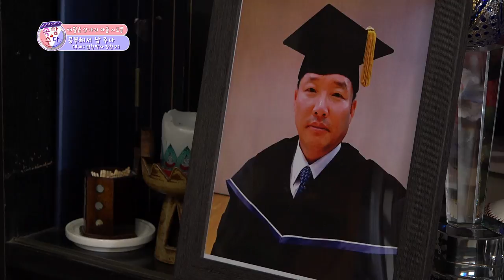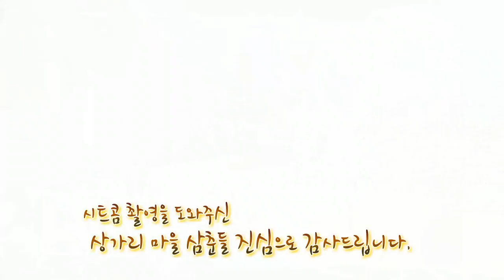공부해서 남 주나(속암수다 상가리 마을시트콤) ★웃음주식회사 김성홍, 부경보, 강창보★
부제 : 법학박사 강창보